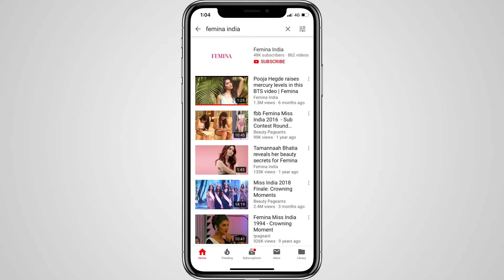Real life best friends in Bollywood |Sonam Kapoor Ahuja & Jacqueline Fernandez |Femina Relationships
These Bollywood celebs help describe the term ‘best friends forever’. These celeb BFFs have proved the thinking that stars can’t be friends wrong, and how!
‘Two actresses can never be friends’. For eons, we have believed this to be true, all thanks to the various news pieces we get to see during every film release and after every big Bollywood event. But Bollywood friendships are real. The bond may be stronger with some than the others, but friendships do exist.
Here’s looking at some stars who give some major friendship goals!